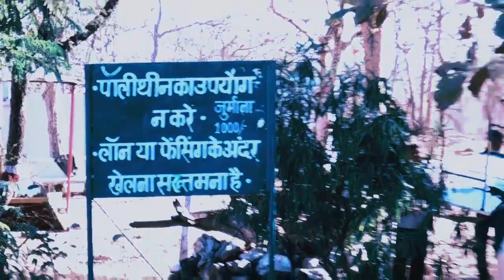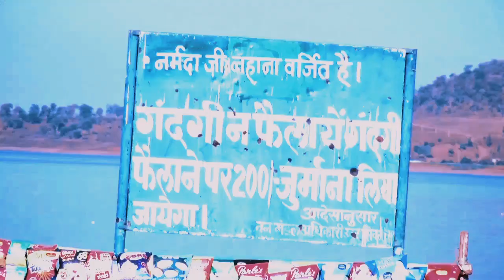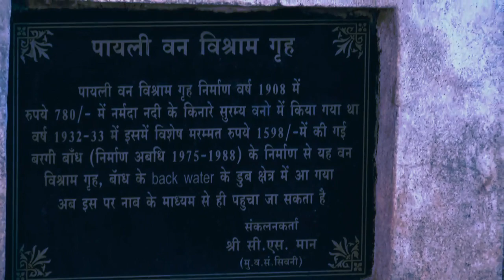PAYLI JABALPUR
NVJ videos